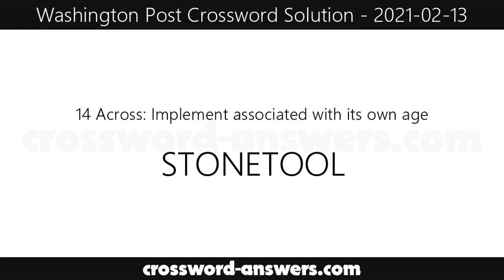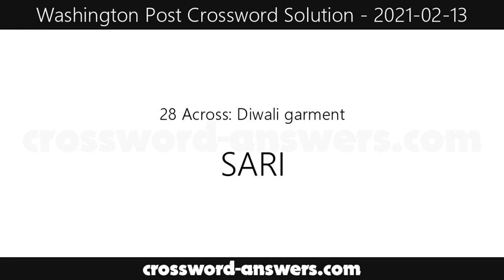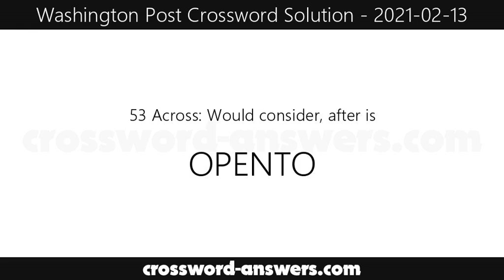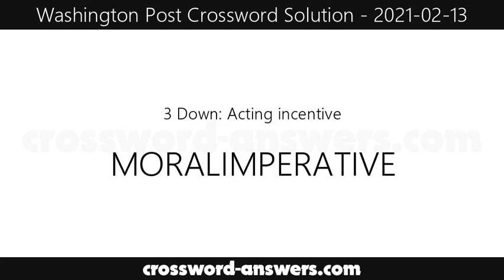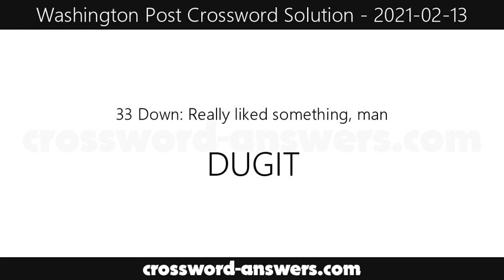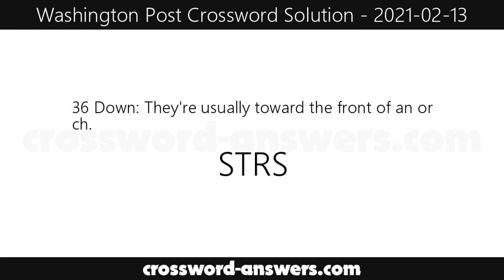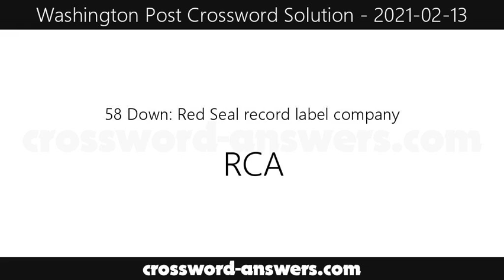Washington Post Crossword Answers for Saturday, February 13, 2021 ( 2021-02-13 )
The washington post crossword answers for the crossword published on Saturday, February 13, 2021.